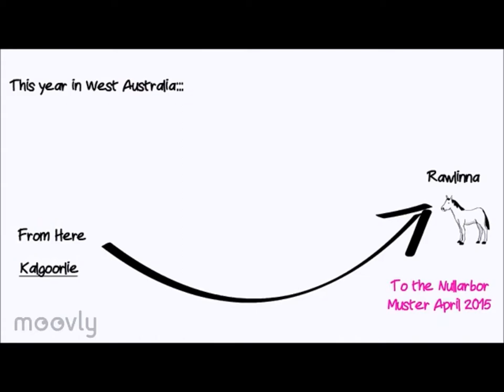Kickstarter for reinless for Rawlinna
Looking for help to film our adventure riding our horses with no reins.